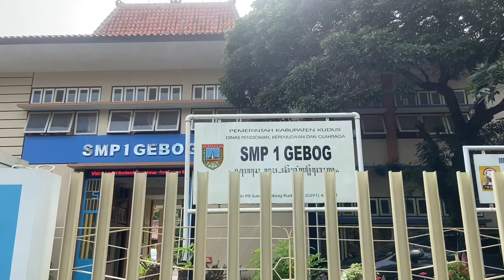Jaksa Masuk Sekolah - SMP 1 Gebog Kudus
Ini adalah video jaksa masuk sekolah (SMP 1 Gebog) hari jumat tanggal 10 Februari 2023

Kegiatan yang diikuti siswa dan siswi SMP 1 Gebog untuk memberikan edukasi mengenai hukum kepada siswa sejak dini.

Program Jaksa Masuk Sekolah (JMS) ditujukan untuk siswa SD, SMP hingga SMA untuk memperkaya khasanah pengetahuan siswa terhadap hukum dan perundang-undangan.
Sehingga menciptakan generasi baru taat hukum dengan  tujuan 'kenali hukum jauhkan hukuman.
Kejaksaan merupakan lembaga pemerintah yang menjalankan kekuasaan di bidang penegakan hukum. Namun juga turut mempunyai tanggung jawab moril memajukan generasi muda khususnya para pelajar.
Harapannya untuk senantiasa mengerti dan memahami tentang hukum dan permasalahannya.

Sejumlah materi yang diberikan di antaranya yakni pengenalan Kejaksaan Republik Indonesia. Kemudian penjelasan tentang Tindak Pidana Umum di kalangan remaja atau kenakalan remaja. Bagaimana pentingnya menjaga integritas sejak dini, guna mencapai cita-cita bangsa. Tentang bahaya penggunaan narkoba, sekaligus memberi pemahaman agar tidak terjerumus ke dalam narkoba dan Bullying.